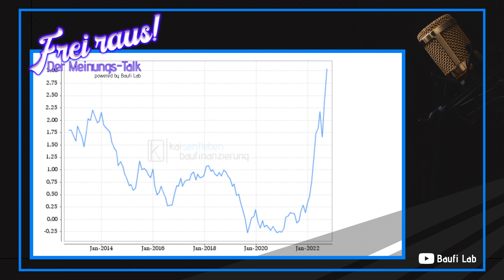Platzt die Blase? Kommt der Immobilien-Crash? Wer soll sich das noch leisten? (Podcast)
▬ Zum Video ▬▬▬▬▬▬▬▬▬▬▬▬▬▬▬▬▬▬

Heute mal ein anderes Video im Podcast-Style. Nutzt gerne hier die Kommentar-Funktion um mit mir in den Austausch zu gehen.

Natürlich stellen meine Videos keine vollumfängliche Beratung dar, da dies immer sehr individuell erfolgen muss. Gerne berate ich Dich aber auch persönlich - kostenfrei. Terminvereinbarungen (Online-Termine oder Telefontermine) sind über möglich.

▬ Mein Equipment  ▬▬▬▬▬▬▬▬▬▬▬▬▬

Für YouTube:
Beleuchtung/ Softboxen
Streamdeck für Livestreams

Für Video-Calls und Webinare:
Mikrofon für Video-Calls

▬ Über mich ▬▬▬▬▬▬▬▬▬▬▬▬▬▬▬

Terminvereinbarungen (Online-Termine oder Telefontermine) sind über möglich.